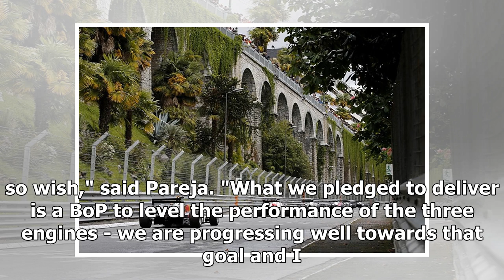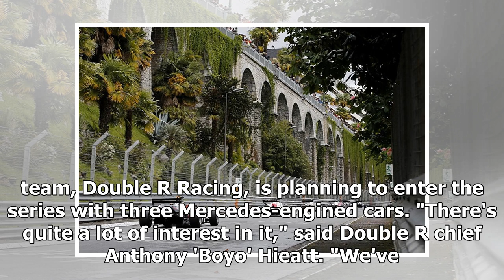Pau F3 GP saved for 2019, agreement reached with Euroformula Open | k production channel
The Formula 3 Pau Grand Prix has been saved thanks to an agreement between the race organisers and the Euroformula Open series. The event, which was a round of ...